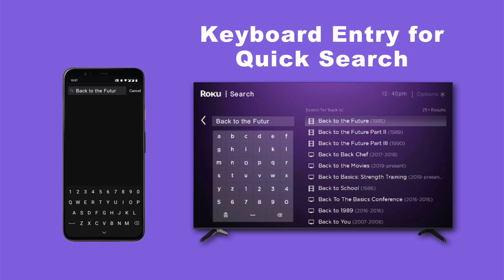Roku Remote App | Remote for Roku: TV Remote (ANDROID)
This Roku Remote app introduced in the video works normally with Roku TV under the same WiFi network. Whether you've misplaced your physical Roku stick remote or the physical remote controller has been broken by kids, the Roku remote replacement app is the perfect solution for controlling your Roku TV.